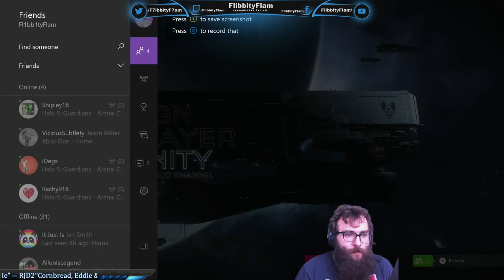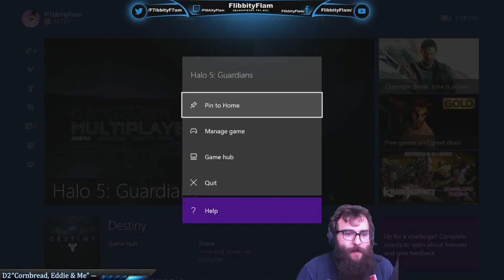Impromptu Monday Stream! Games with the Shipley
My first stream of me and my buddies Eric, Ryan, and Rachel being bad at some halo. At least we have fun right?